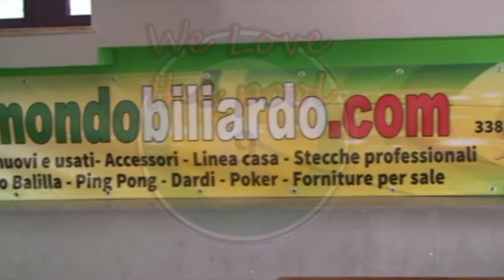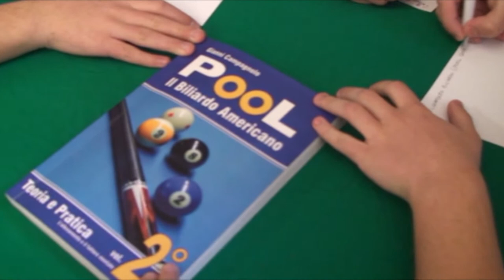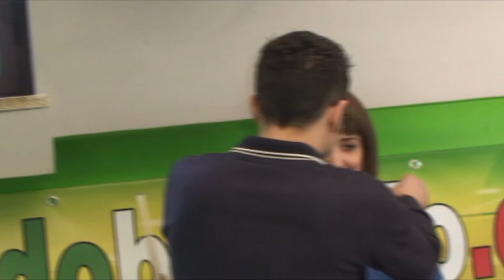We love the pool trailer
Antonio Di Pietro.
We love the pool è un video in fase di preparazione nato da un'idea di Antonio Di Pietro e Dario Barbera realizzato con la collaborazione di Vincenzo Sambito di mondobiliardo dedicato a tutti i giovani appassionati di biliardo che vogliono avvicinarsi a questa sport . Oggi grazie ad un progetto della fibis (presidente sezione pool l'amico Michele Monaco ) il biliardo sta entrando anche nelle scuole obiettivo è creare i presupposti per collegare il gioco ad alcune materie come fisica, geometria e matematica .E' fondamentale avvicinare i ragazzi a questo sport perchè al biliardo si gioca con la testa, con il corpo e con il cuore,bisogna insegnare loro ,magari con l'aiuto di istruttori federali, la postura il coordinamento dei movimenti e con l'ausilio dei libri del maestro Gianni Campagnolo spiegare la teoria e la tecnica dell'esecuzione dei tiri, far conoscere tramite video i nostri campioni ed i loro risultati ottenuti nelle gare nazionali ed europee come Fabio Petroni, Corrieri , Caperna e le nostre campionesse come Silvia Gaudino e Cristina Moscetti mostrare loro che non si tratta solo di un gioco perchè il biliardo è una unione di sport e di arte esigente di abilità, di misura, di padronanza di se stesso, di una disciplina severa di una volontà di ferro, di un allenamento continuo di un amore del bello che unisce creatività e talento perchè la passione per il biliardo è come un battito di cuore che arriva al cervello come un impulso e si trasforma in emozione.